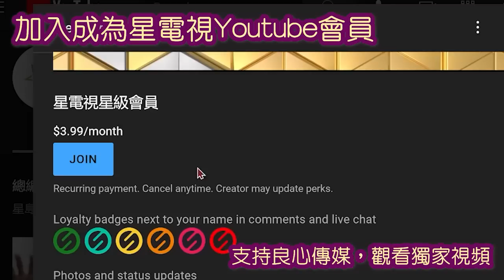03022023時事觀察 第2節 梁燕城 ：從蔡天鳳案反思人性的扭曲